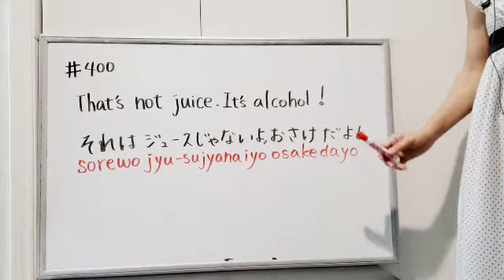(#107)【1 Min Japanese Phrases】Remember 3 phrases each day, and you will learn over 1000 in a year!